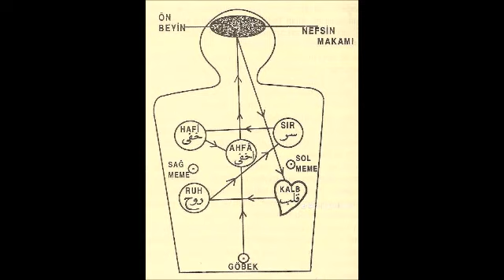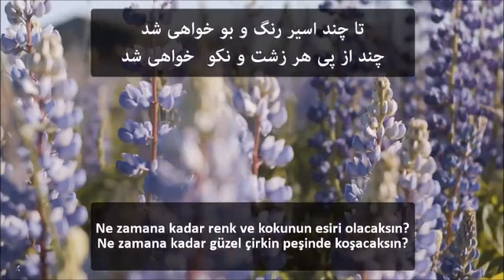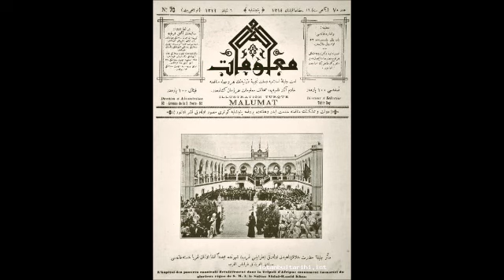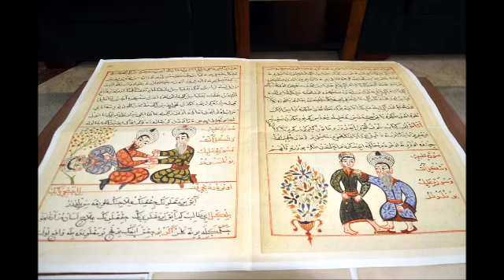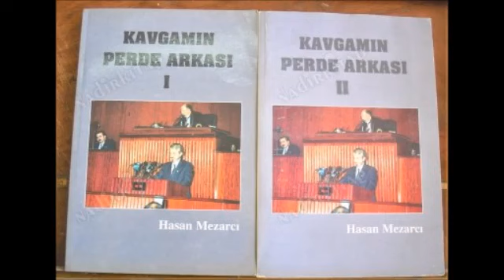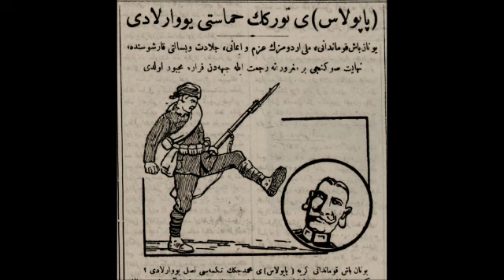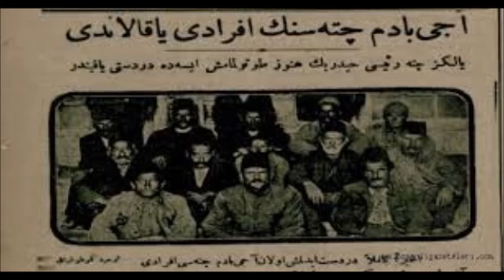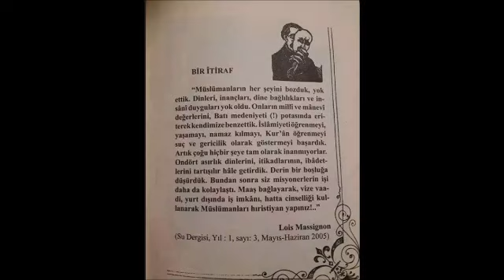-708-YASAKLI VaazLar SohbetLer-TİMURTAŞ uçar HOCAEFENDİ VAİZ MÜFTÜ Muavini 2000senesi EVVELİ TÜRKİYE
VAAZ Tarihi ; 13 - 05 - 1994 Cuma
sohbet dinle
sohbet hocaları
sohbet muhabbet
sohbet anlatan hocalar
sohbet abdulmetin
sohbet canlı yayın
sohbet cübbeli
vaaz dinle
vaaz duası
vaaz veren hoca
vaaz örnekleri
vaaz arapça
vaaz ağlatan
vaaz ateist
vaaz cuma
sohbet dinle
sohbetli tarifler
sohbet hocaları
sohbet videoları
sohbet muhabbet
sohbet cübbeli
hocalara geldik
hoca webde
hoca kafası
hoca ahmet yesevi
hoca camide
hoca dini sohbet
hoca duası
hocaefendi
laiklikmi şeriatmı
laiklik nedir
laik türkiye
laik müslüman olurmu
laik nedemek
laik anlayış
laik ahlak
laik arap ülkeleri
laik anayasa
şeriat nedir
şeriatmı laiklikmi
şeriat kuralları ve cezaları
şeriat tartışması
şeriatçı genç
şeriat atatürk
şeriat ayasofya
şeriat ayetleri
şeriat anketi
şeriat belgeseli
vaaz veren hoca
vaaz duası
vaaz nasıl verilir
vaaz örnekleri
vaaz ağlatan
vaaz ayetleri
vaaz bitir meduası
dini hikayeler
din kültürü
din adamları
din tyt
din afyondur
din alimleri
din belgeselleri
din canlı ders
devlet bahçeli
devlet kuşu
devlet sırrı
devlet ana
devlet adamları
devlet aklı
devlet arşivleri
e devlet
devlet çeşitleri
devlet düşmanı
cuma mesajları
cuma suresi
cuma namazı nasıl kılınır
cuma duası
cuma bim
cuma ezanı
cuma fazileti
cuma günü
ilim irfan haznevi
ilim öğrenmek
ilim dersleri
ilim akademisi
ilim amel ihlas
ilim aşkı
ilim abidesi
ilim bilim kuranı kerim
ilim bilgileri
islam memiş
islam subhi
islamın şartı beştir
islami düğün
islamyıldız
islamoğlu
islamiyet öncesi türk edebiyatı
islami çizgifilm
islam tarihi
islam ahlakı
kuran dinle
kuranı kerim
kuran öğreniyorum
kuran tilaveti
kuran meali
kuran okuma
kuranı kerimi güzel okuma yarışması
kuran alfabesi
kuran arapçası
kuran ayetleri
ayetelkürsi
ayetler
ayet dinle
ayet nedir
ayet edebiyat
ayet ve hadisler
ayet suresi
ayet anlamları
ayet cin
ayet cüz sure nedir
ayet cuma
hadis dersler
hadis usulü
hadis dinle
hadis inkarcıları
hadis buhari
hadis bilgisi
hadis bilimi
hadis çeşitler
sünnet düğün
sünnet davası
sünnet annesi
sünnet acısı
sünnet anısı
sünnet cübbeli
sünnet farz nedir
sünnet inkarcıları
sünnetleri öğreniyorum
sünnetler nasıl kılınır
islam devleti
cihad
ibadet
ahlak